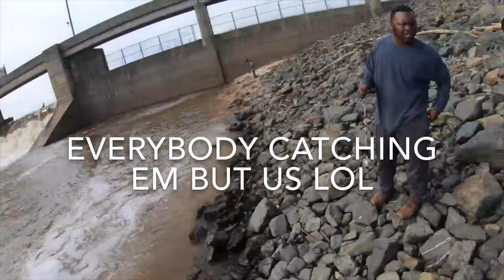Fishing vlog with GoPro hero 7 black lock n dam #5